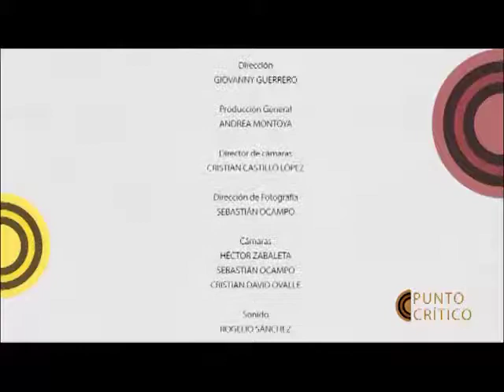PuntoCrítico Libertad de prensa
¿Cuál es la situación del periodismo y la libertad de prensa en el mundo? Debate en PuntoCrítico con el profesor Carlos Patiño Villa y los expertos Charlot de Beauvoir, periodista y profesora de la Universidad de los Andes; y Pedro Vaca, director Ejecutivo de la Fundación para la Libertad de Prensa.